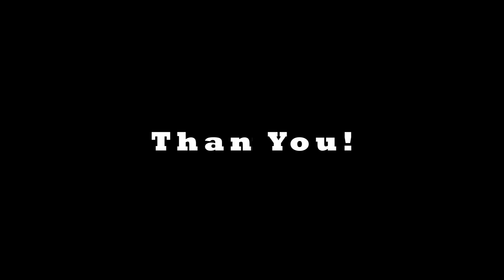Value Bourbon under $50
Starting your whiskey journey, and looking for that next level of "value" bourbons?  We got you covered with some of our favorite "next step" value whiskey.